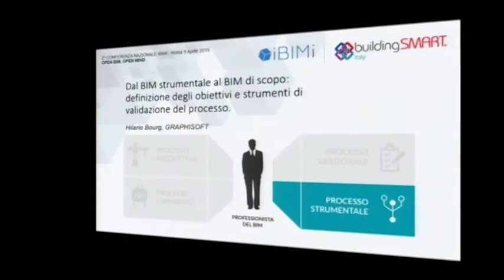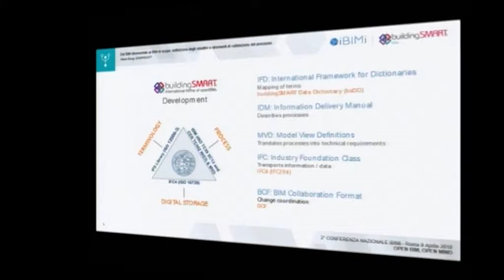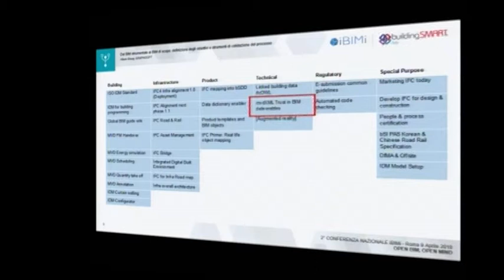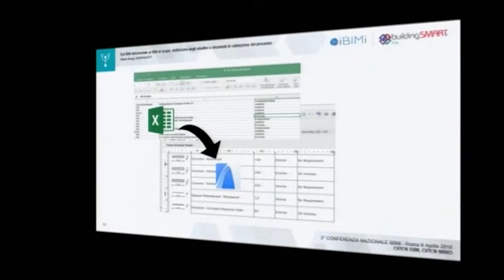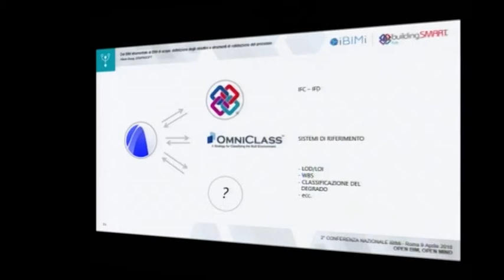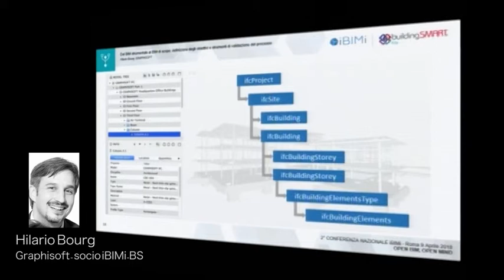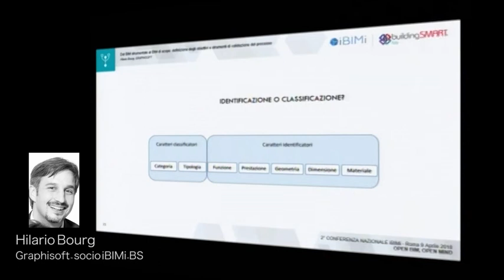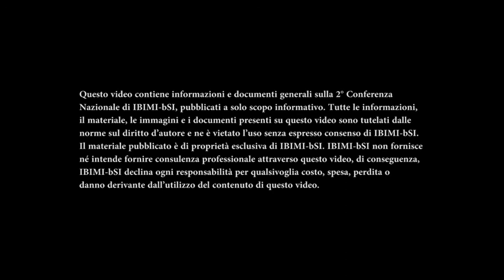2a Conferenza Naz. IBIMI-bS – Hilario Bourg (Socio IBIMI-bS – Graphisoft)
Dal BIM strumentale al BIM di scopo: definizione degli obiettivi e strumenti di validazione automatica del processo – Hilario Bourg (Socio IBIMI-bS – Graphisoft)